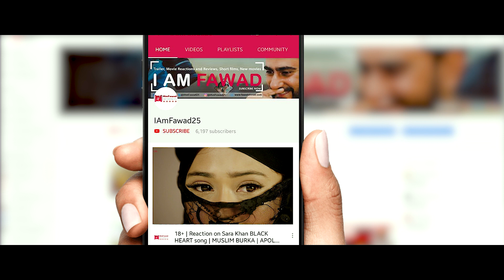Pakistani Film | Gumm Official Trailer Review and Reactions | Its a Thriller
Hello friends, watch my reaction to the Gumm Official Trailer. The most awaited trailer of the year is finally here! Drama, love and thrill; GUMM will give a power packed start to a power-packed year! Releasing in cinemas on 11th January 2019

A wanted criminal and a desperate father, lost in the middle of nowhere, juggling between the odds to save what matters most to him. Will he be able to win this battle against the ticking clock?

GENRE: Thriller/Drama
Directed by: Ammar Lasani & Kanza Zia.
Produced by: Shakeel Anjum
Screenplay & Dialogue: Kanza Zia & Ammar Lasani.
Cast: Sami Khan, Shamoon Abbasi, Shameen Khan, Anjum Habibi, Alizey Tahir